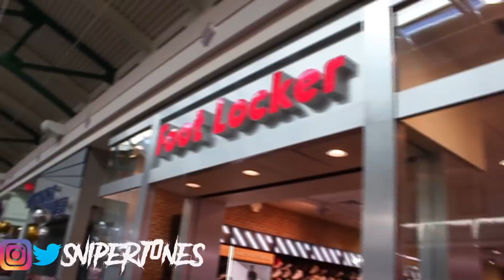*MUST SEE* FOOTLOCKER CAUGHT BACKDOORING JORDAN 11"WIN LIKE 96"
YOOOOOO! WHATS GOING ON Snipe squad! back again with a pick up vlog for the jordan 11 "Win like 96" this video is wasn't too long but a lot of crazY stuff happened in the blog and i thought it was great content to show you guys! please sub if your new! grinding for 1k before the new year!!! once i hit 1k i am doing a giveaway to 3 winners!!! GANG GANG!